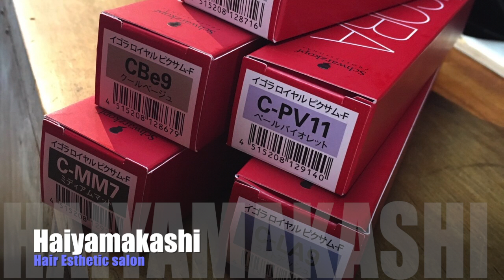【NEWヘアカラー】最新カラーで染めてみた結果？＠札幌美容室